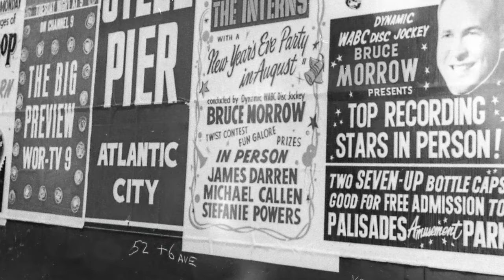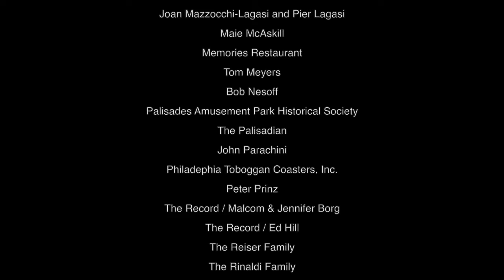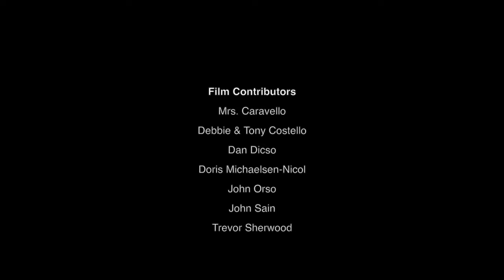We Love Palisades Park (official music video)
On September 12, 1971, at 9:28PM, Palisades Amusement Park closed its gates for the last time. But the memories of Palisades live on for all who were ever lucky enough to walk its midways. This song is a tribute to Palisades, but also to every amusement park that holds a special place inside those who are young at heart.

Singing the lead in this song is Cathy Cebulski Sacco. Her voice has the perfect feel for this trip down memory lane.

The music and lyrics were written by Vince Gargiulo and Gene Focarelli. Vince and Gene have been writing comedy and music since the late 1960s. Cathy joined  Vince and Gene in the 1970s in their musical-comedy group, Gargerelli. All three of them hail from Cliffside Park, a short distance from Palisades Amusement Park.